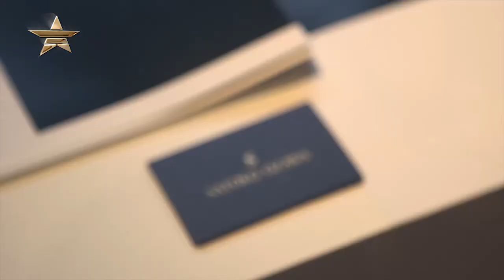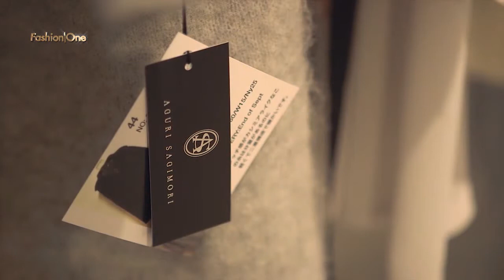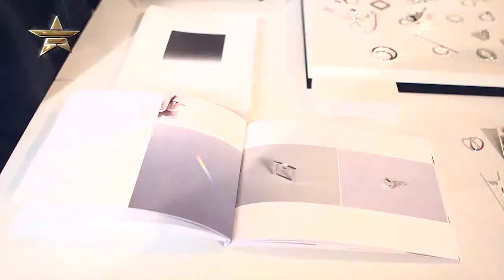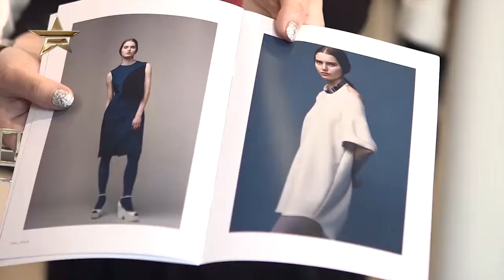What's Haute NEST CREATION LABO & AMBIANCEPLUS+ Exhibition Autumn Winter 2015 Part 1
Get your style guide out and take note! Every week, Fashion One presents the most cutting-edge collections from the hottest runway shows around the world.

"Fashion One" "Fashion Entertainment" "Fashion Model" "Runway" "Beauty" "Music" "Fashion One TV" "Designers" "Fashion Designers" "Style" "Collection" "Fashion Show" "Fashion" "Week"